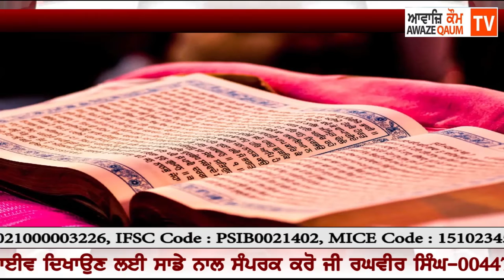'ਦਾ ਵਾਰਿਸ ਆਫ ਸਿੱਖ ਵਿਰਸਾ' ਦਾ ਫਾਈਨਲ ਮੁਕਾਬਲਾ 26 April 2020 ਦਿਨ ਐਂਤਵਾਰ ਨੂੰ